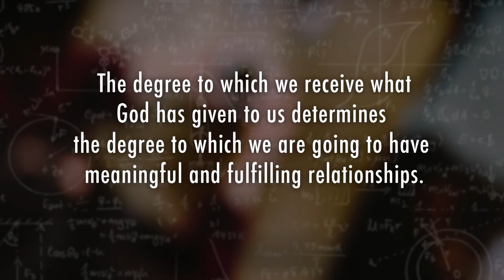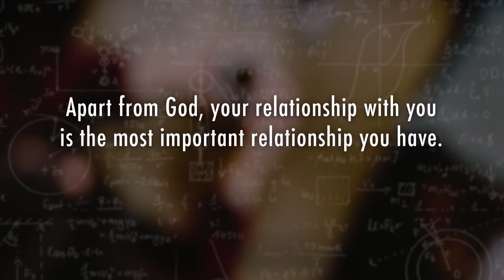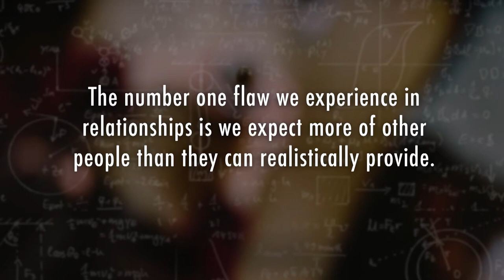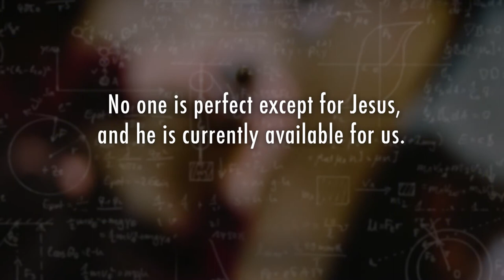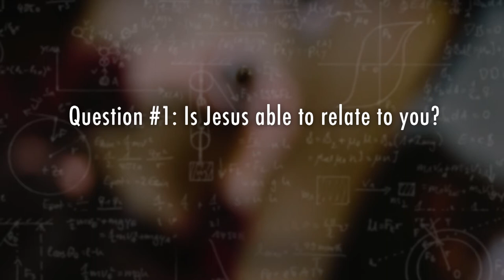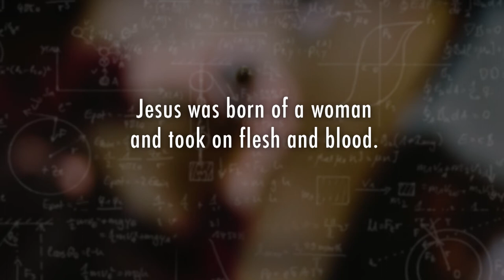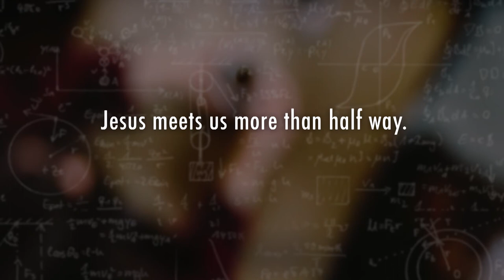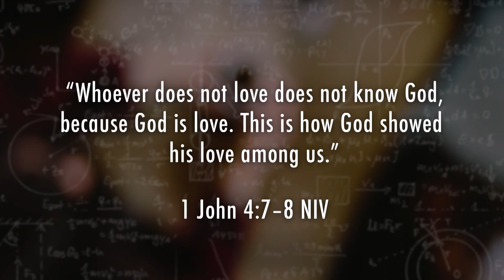Relatable:Making Relationships Work Video Bible Study by Louie Giglio - Session One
From the time we are born, relationships are constantly shaping who we are and how we engage with the world around us. Beginning with how we see ourselves, we develop a view of God and others that impacts the way we relate to our parents, navigate friendships, dating relationships and marriage.

Relat(able) looks at relationships the way God intended them to be. Because he has gone to extraordinary lengths to relate to us, we have the potential to build incredible relationships with one another. Embracing God’s love and receiving his grace changes the way we relate to him, our family, our friends, and ourselves.

In this study, Louie Giglio explores the fundamental question of what makes us relatable to others. He shows how God can change our perspective on relationships, give us greater purpose in dating and marriage, bring us peace in the midst of conflict, and help us restore
relationships that seem broken beyond repair.

LOUIE GIGLIO is the pastor of Passion City Church in Atlanta, Georgia, and the founder of Passion Conferences, a global movement uniting college-aged people to live for the fame of Jesus. He has also authored The Comeback, The Air I Breathe, and Indescribable, which was co-authored with Grammy-Award winner Matt Redman. Louie and his wife, Shelley, live in Atlanta, Georgia.